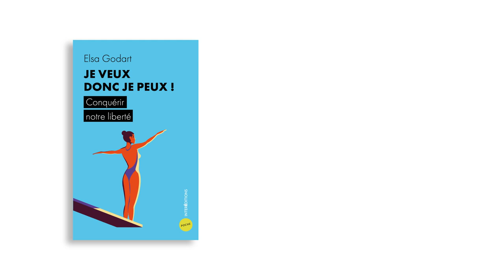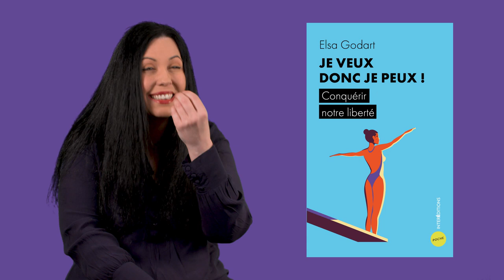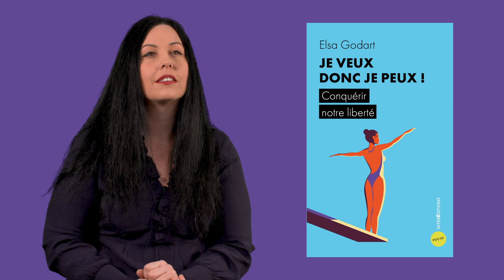Je veux donc je peux ! - Conquérir notre liberté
Pourquoi avons-nous l'impression de subir notre vie et non de la choisir ? Pourquoi ne pas être nous, tout simplement ? Nous avons tous la possibilité d'être heureux et de (re)trouver l'envie et la joie de vivre. Il suffit de le vouloir. En découvrant le pouvoir immense de la volonté, l'auteur nous montre comment donner une véritable orientation à notre vie afin qu'elle soit source de plénitude réelle et durable. Contre une existence subie, il est temps de partir à la rencontre de nous-mêmes pour définir nos buts véritables et trouver la force de les réaliser.
L'auteur, dans cet ouvrage, partage avec le lecteur son expérience en tant que philosophe et psychanalyste en lui ouvrant les portes de la "volothérapie", concept-clé pour parvenir à trouver les ressources nécessaires à son équilibre de vie.